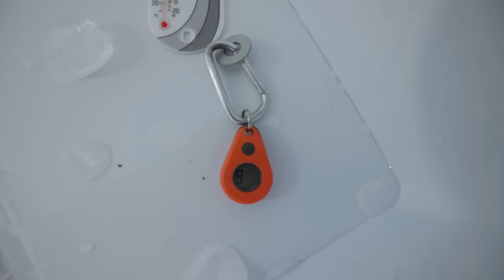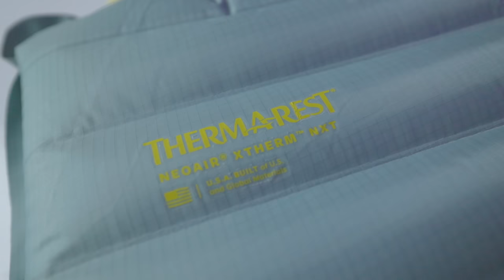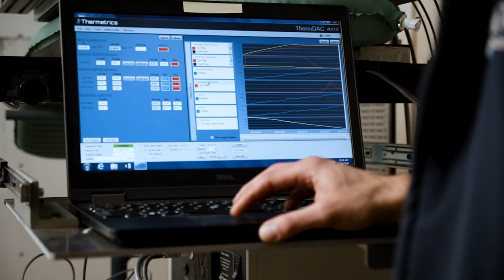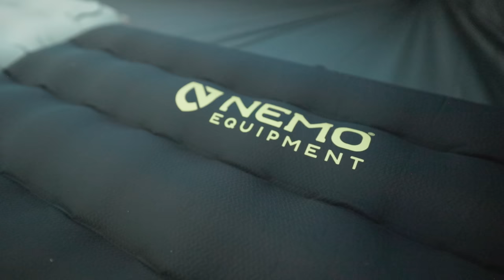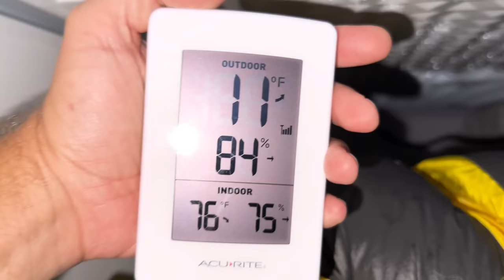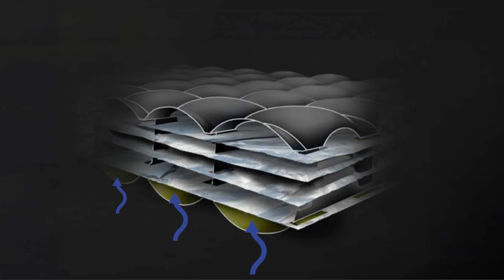Can You Test Gear in a Freezer?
Nemo Tensor Extreme Conditions
Therm-a-rest NXT Max
Nemo Sonic 0 Degree Bag

Camera Equipment I use:
Tripod: href="
ND Filter